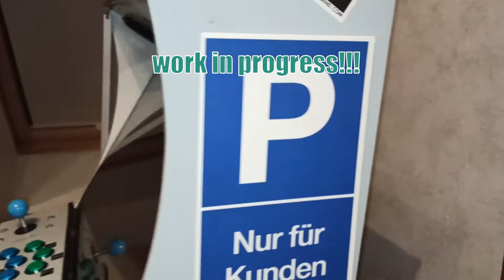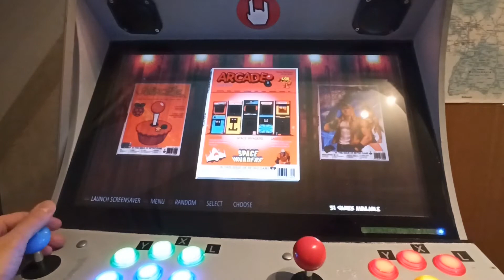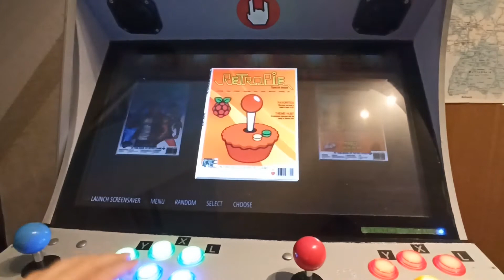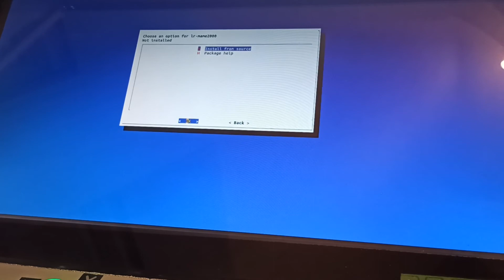Diy Arcadeautomat Umbau auf Core 2 Duo & Retropie x86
Ubuntu Mate with Autologin
Retropie x86

Youtube Music